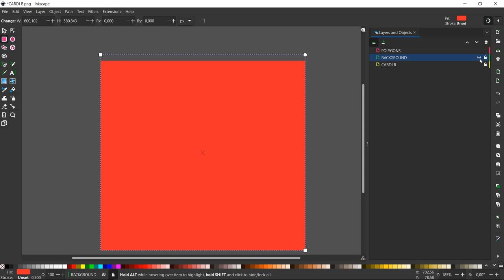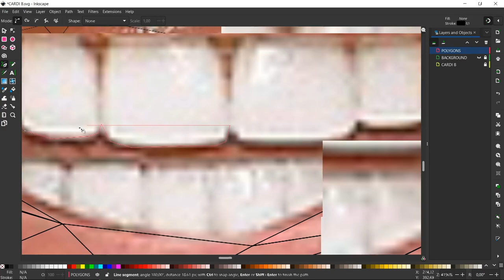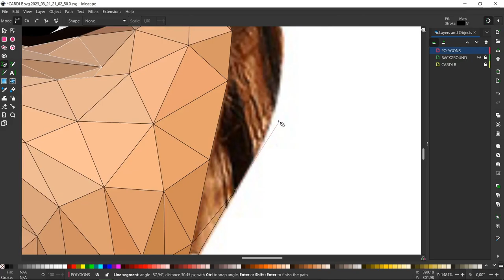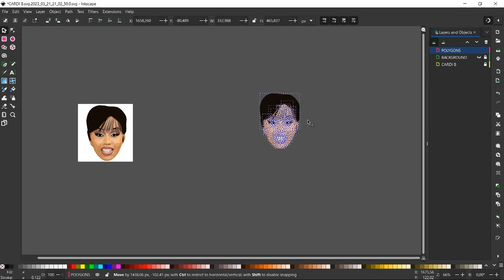Cardi B Low Poly Speed Art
• Roads 2 (feat. Li...